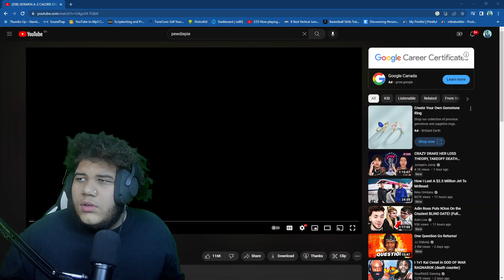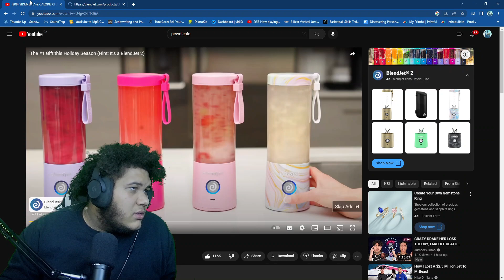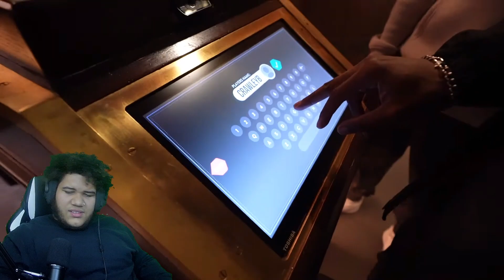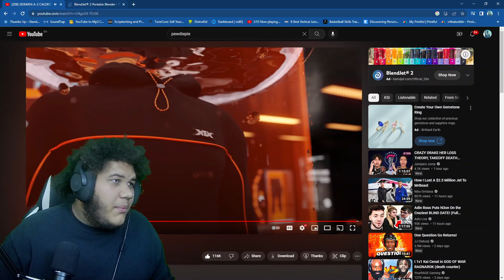SIDEMEN A-Z CALORIE CHALLENGE REACTION